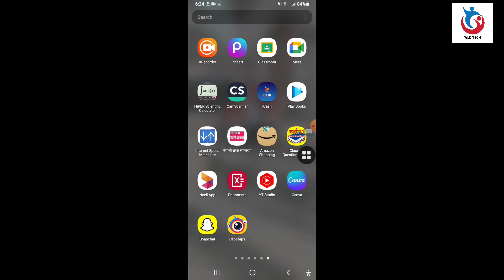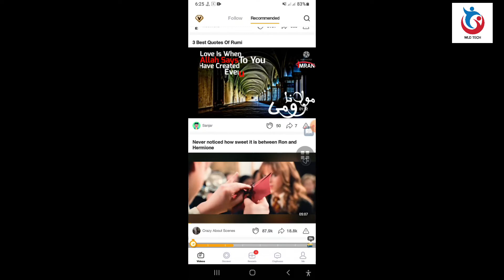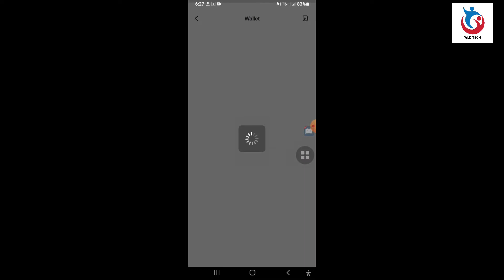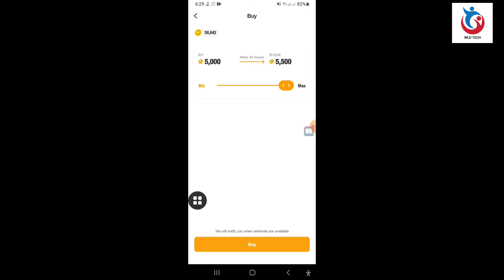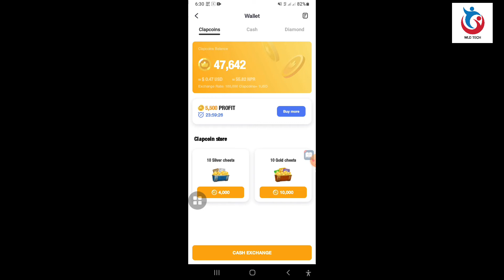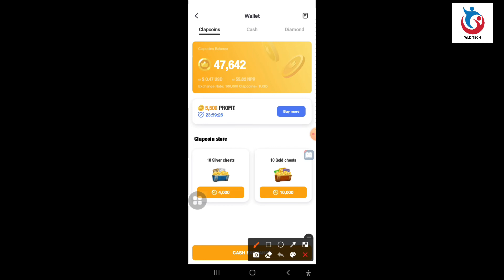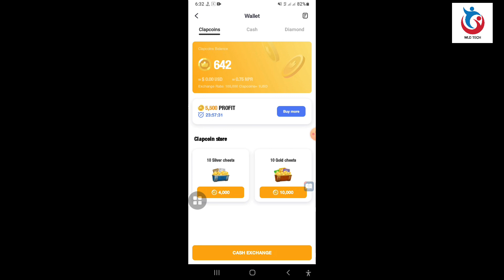How 🤔 to earn more clipclap | Tips and Trick | Best 👌 way to earn money💰 online